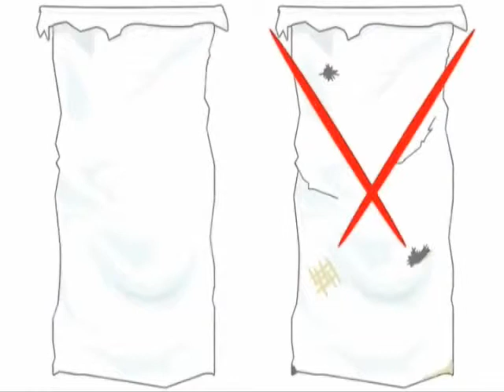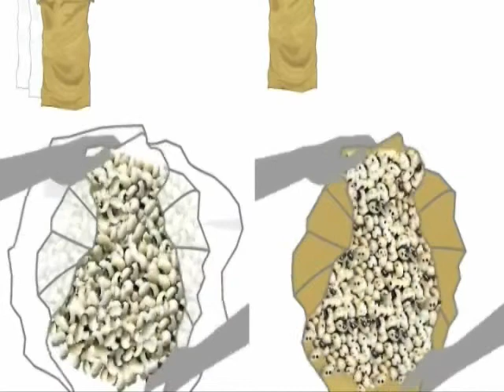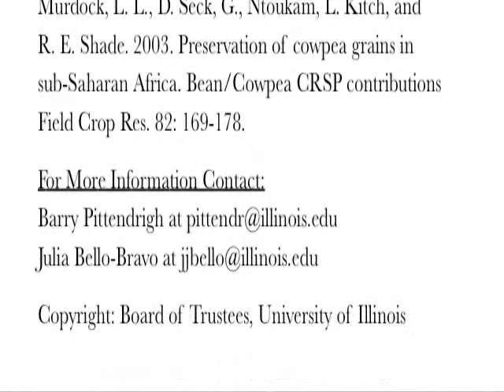ZH2 Chinese Minnan Taiwanese Taiwan TripleVintage Moon Final